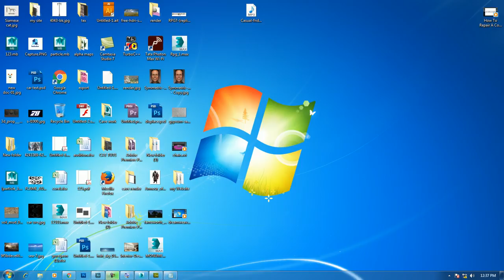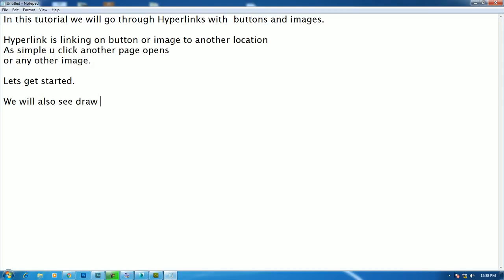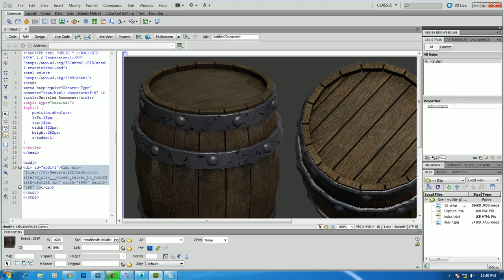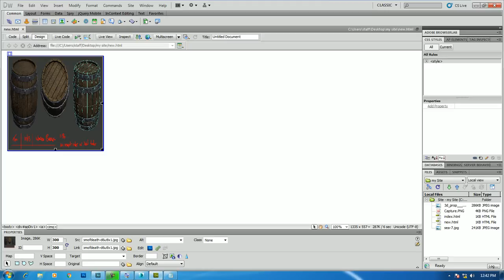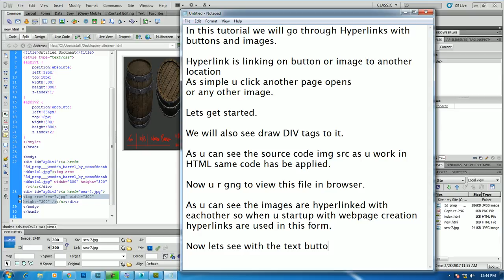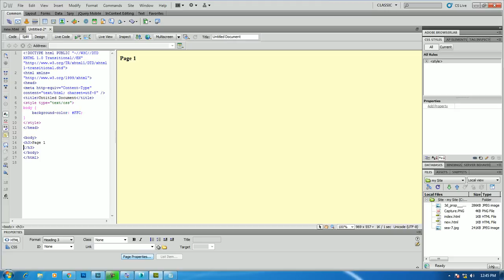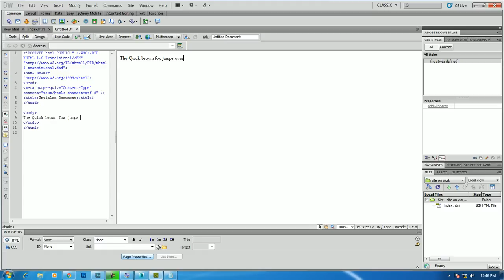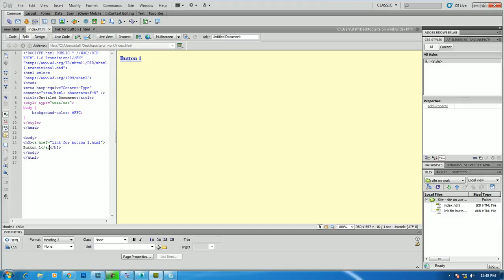Tutorial on hyperlink in Dreamweaver.